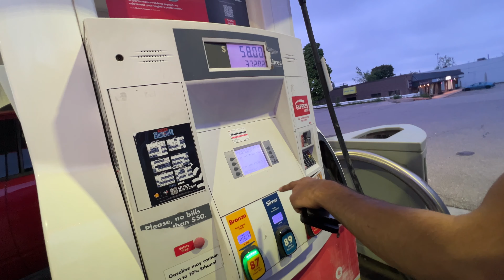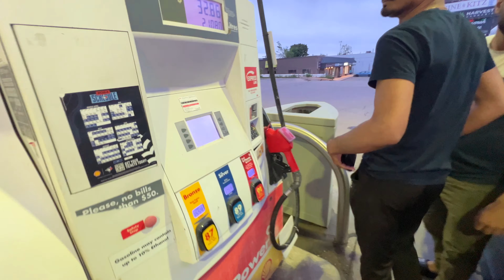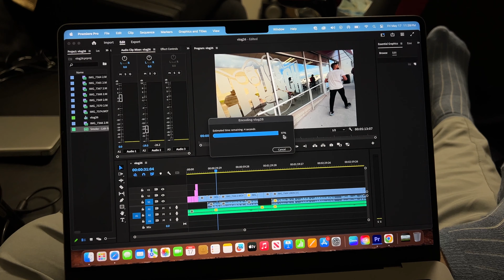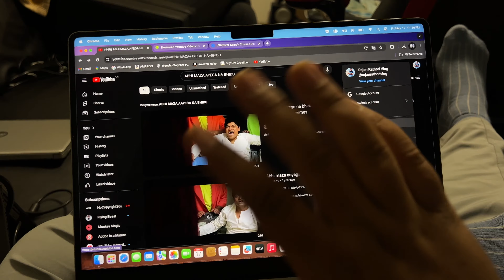Desi Gujarati Boys Lifestyle in Canada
Whether you're a student looking to study abroad or simply craving a new adventure, this video showcases the educational and cultural experiences waiting for you in each destination.

📸 Exploration and Adventure:
From exploring ancient monuments in India to experiencing the bustling city life in Dubai and marveling at the natural beauty of Canada, this video captures the essence of each destination through my lens.

Don't miss out on future travel adventures and tips!
Struggle in Canada
Vlogging in Canada
First-Time Cooking in Canada
Indian Student Abroad
YouTube Vlogger
Authentic AamRas Recipe
 Sweet Mango Pulp Delight,
Taste of India in Canada with Exotic Mango Experience,
How to Make AamRas from Scratch,
Traditional Mango Treat with Canadian Twist,
Refreshing Mango Puree Recipe for Summertime Indulgence
Daily Vlog: Exploring Indian Cuisine in Canada
Mango Mania: AamRas Adventures in Canada
Culinary Journey: AamRas Making in Daily Vlog
Vlogging Indian Delights: AamRas Special
Mango Madness: Daily Vlog Edition
AamRas Chronicles: Daily Vlogging in Canada
Taste of Home: AamRas Vlog Series
Mango Magic: Daily Vlogging Indian Recipes
Daily Vlog Diaries: AamRas Experiments in Canada
From India to Canada: Daily Vlogging AamRas Delights